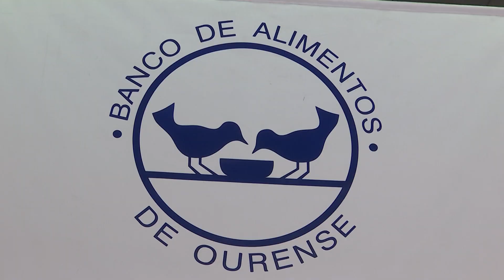A solidariedade de Carlos Outeiriño co Banco de Alimentos